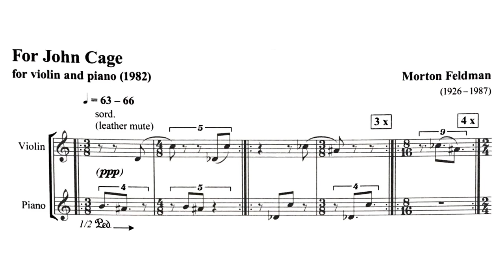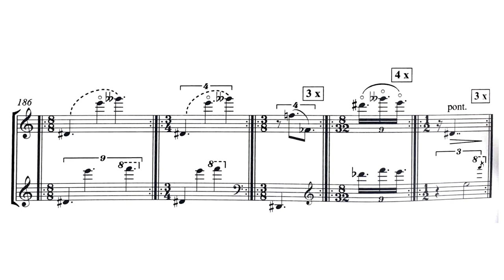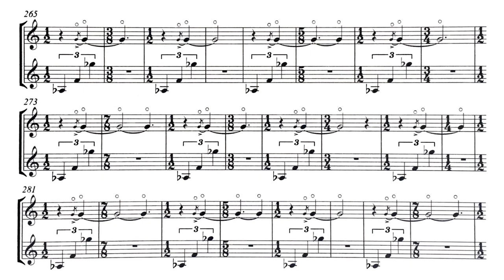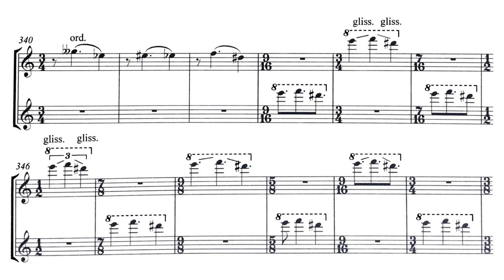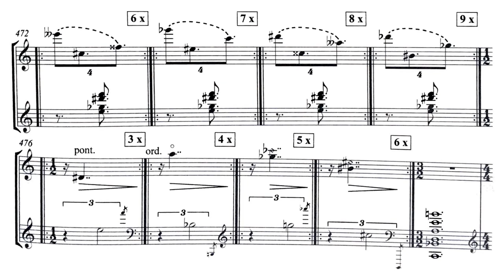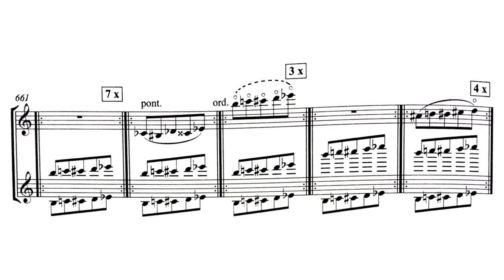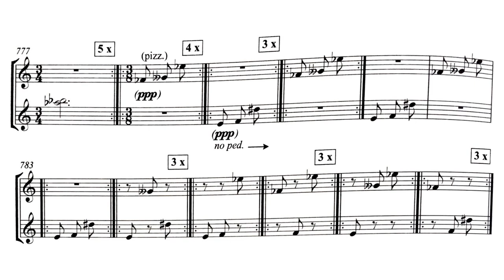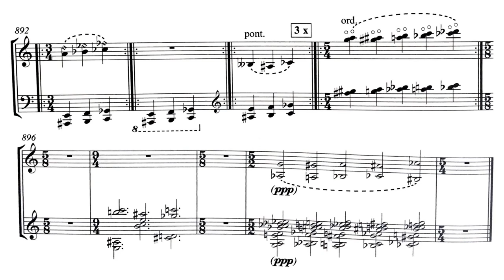Morton Feldman - For John Cage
Morton Feldman's For John Cage for violin and piano

violin - Paul Zukofsky
piano - Marianne Schroeder